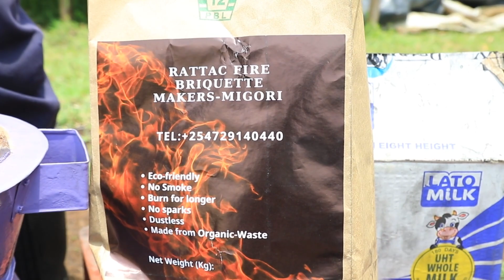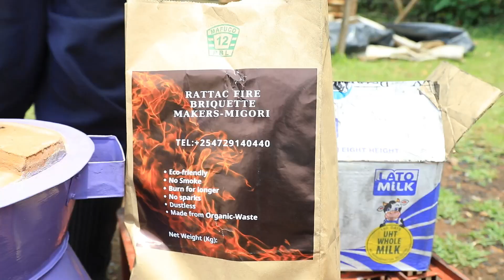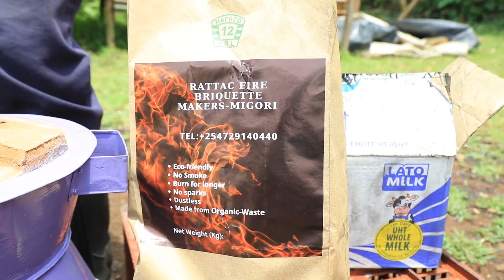HOW WOMEN ARE MINING MILLIONS THROUGH CHARCOAL DUST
This video is a show casing a scenario where women and mining gold using charcoal dust. As we always know that charcoal dust is a waste from from charcoal. Instead of throwing the waste, Women in RATTAT CBO are championing this opportunity by collecting this waste from all the charcoal sellers and using the waste to make briquettes. This briquettes are used for cooking. The group and making different types of briquettes using different binders. This has created a lot of opportunity for them. They make briquettes which are tailored made for each cooking method. If you want for brooding chicken, the method of making is different. These Community Based Organization are using different kinds of binders to give different products which are tailor made. They make briquettes for cooking in schools, Hotels, household and for brooding Jikos. These Briquettes are pocket friendly and their demands are very high.
These  kinds of very unique innovations are very important to help reduce deforestation while increasing household income. These method helps to reduce the number of trees to be cut to be used for firewood. This activity helps increase household income while fighting climate change.